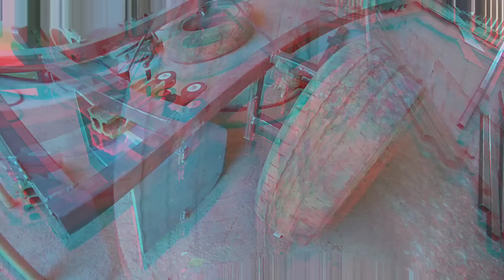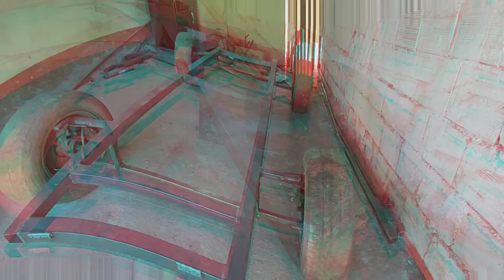Coloquei as Rodas no Chassi do Mini Caminhão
No último vídeo fizemos o para-choque do nosso Mini caminhão. Então nesse vídeo colocamos as 4 rodas no nosso chassi. Foi bem mais fácil do que o esperado, e o melhor é que foi montado todo na hora. Agora sim o para-choque pode ser fixado no chassi para receber nossa cabine.Vem muita coisa insana por aí!
Comenta aqui em baixo.